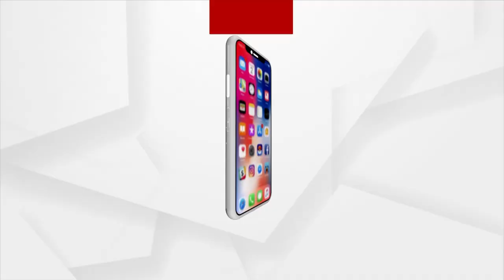Huge Quantity Of Cattle Meat Seized From Bhubaneswar Railway Station